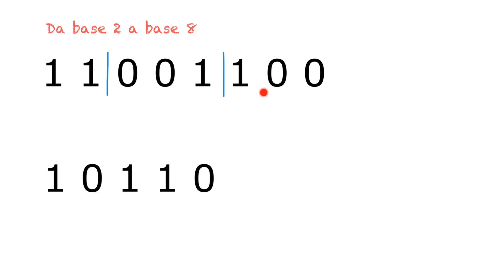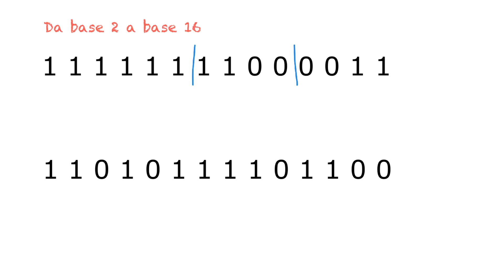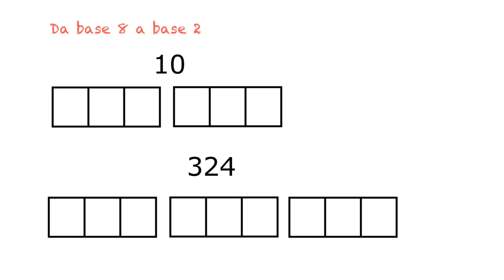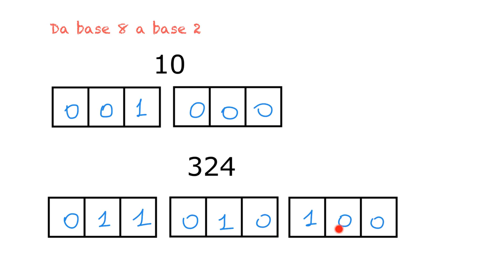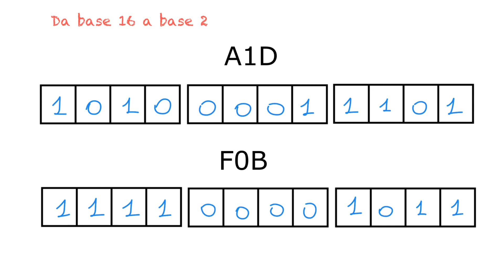Cambi di base 2,4,8 e 16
Esempi di cambi di base con le basi 2,4,8 e 16.